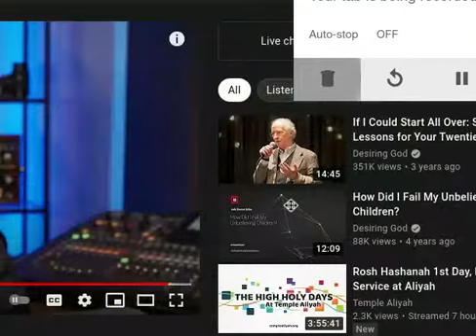Dear Jesus, Are You REALLY real?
Why then is there so much proof You, or at least the Old Testament, is NOT the pure, unadulterated truth?